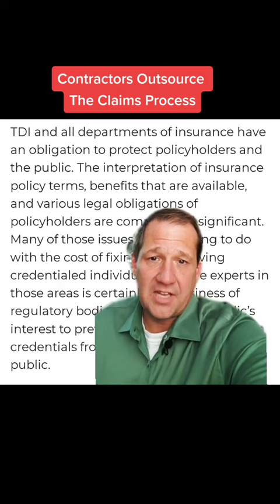Contractors Should Outsource The Claims Process To The Best Public Adjuster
Contractors stop wasting time dealing with the insurance company adjuster, stop writing insurance estimates, stop spending time doing a job that you aren't an expert.

All of our field adjusters are  HAAG/IICRC/XACTIMATE certified as well as licensed public adjusters. Our training program turns out some of the best public adjusters in the industry.

We require such highly certified personnel to be able to better 'prove' a claim and know the policy to avoid exclusionary language to eliminate the risk of denials and underpayments.  Our license gives us the power of negotiation, our expertise gives us the power of claim tactics to give the insured the best chance at the best possible settlement.

At the end of the day, we will outperform our fee allowing contractors to get larger jobs and saving them time dealing with the insurance company.